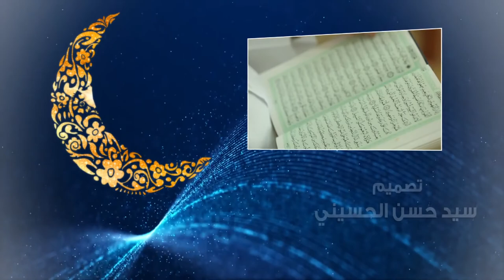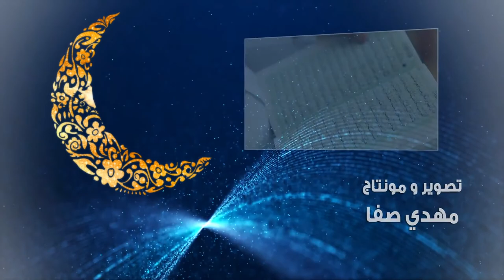تفسير القرآن الكريم - العلامة السيد محسن الخاتمي - 12 رمضان 1439